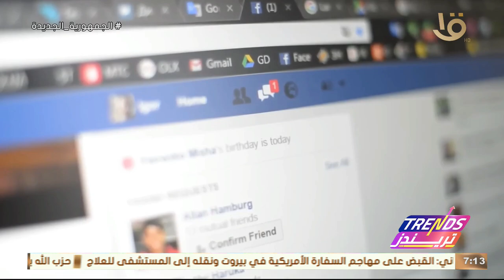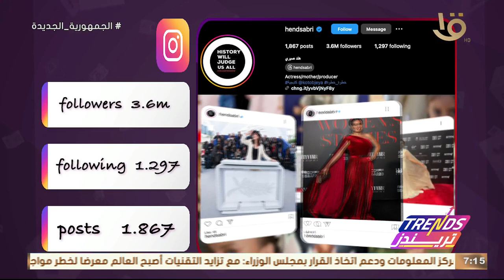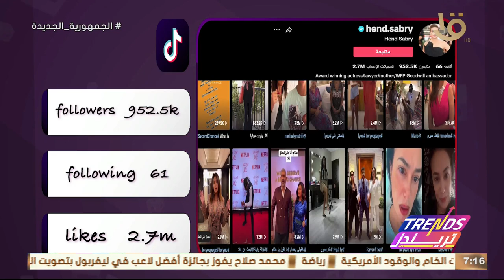تريندز | أهم تريندات الأسبوع - الفن والحرب مع الفنانة البصرية شهد الشمالي.. الكاملة 5-6-2024